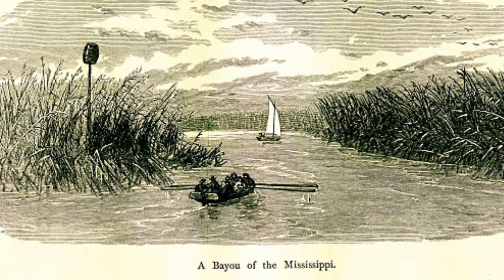“Crawfish Pie” a Reekashade original.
Crawfish Pie
Give me that Crawfish pie
My woman she love to boogie
All night long
She stay up all night
While I sing her my song
Holla back woman & don’t you be so shy
We’re gonna party all night long
For tomorrow we may die
O,the Mississippi flows
As the wind it blows
I,ll make you so happy
Right down to your toes
Drift wood floats by
As the river it swells
I think very soon
We shall hear wedding bells
Don,t go looking for what you can,t find
If it ain’t here,then you must be blind
Mississippi River
Running through the Delta
If Jezebel get pregnant
Ma is gonna belt her
Oooooh,yea
Woman she love to boogie
All night long
Holla back sweet darling
Don,t you be acting shy
We’re gonna party all night
Woooooo Wooooooo Wooooooo
C r a w f s h    P I e

*Delta Alpha Omega  meaning Change from beginning to end.
A. change that will enable people to realize.The harder you work
at the beginning the more fruitful it will be in the end*

Lyrics & music Reekashade